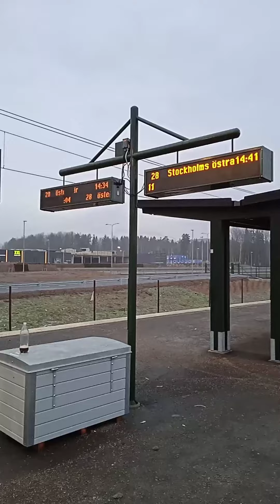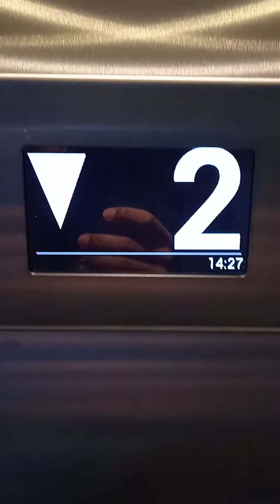Arninge station(Premiär).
Arninge station har byggts klart och nu slog regionen och SL upp portarna för den här nya stationen den 12 december 2021 och så har det förekommit två bussterminaler som ligger på varsin sida om motorvägen och en gångbro där konsten ska föreställa gamla runskrifter.

Filmat 12 december 2021.

0:00 Tåg mot Österskär
0:10 Informationsskyltarna på stationen
0:14 Rundvisning av station
0:24 Den inbyggda värmekuren under rulltrappan och trappan
0:29 Hissarna upp till gångbron
0:34 Automatiska dörrarna upp till gångbron
0:43 Rulltrappan och trappan upp till gångbron
0:49 Gångbron
0:54 Hissarna
1:09 Åktur ned till bussterminal 1
1:23 Dubbeldäckaren mot Norrtälje
1:31 Rundvisning av bussterminal 1
1:44 Rundvisning av bussterminal 2
1:53 Tillbaka på stationen/Tåg mot Stockholms östra
2:13 Slut